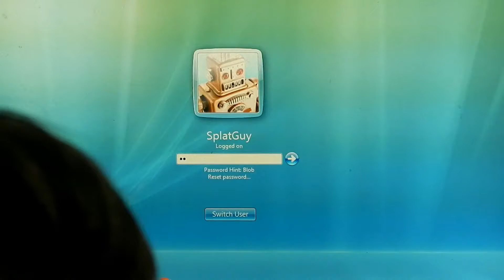Computer Hackers Episode 1 Johns Death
S1

Epp 1